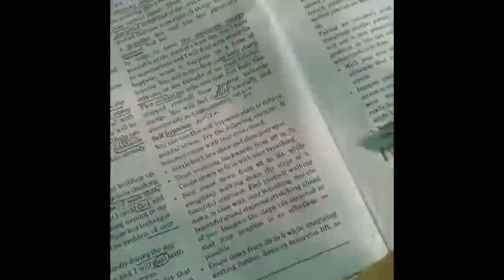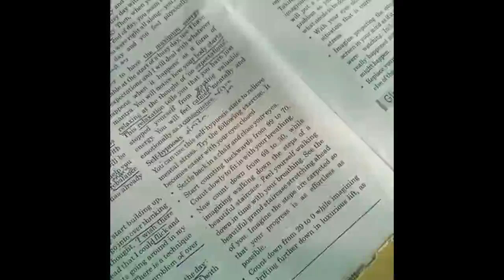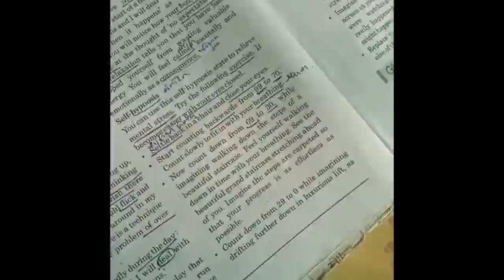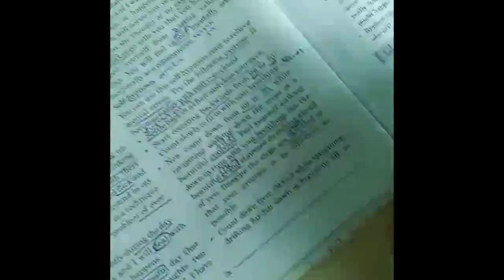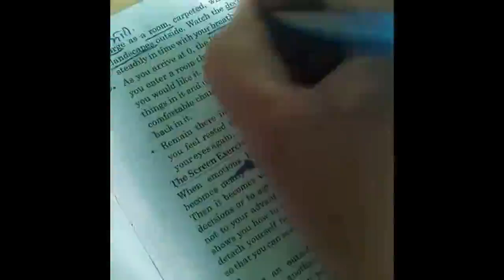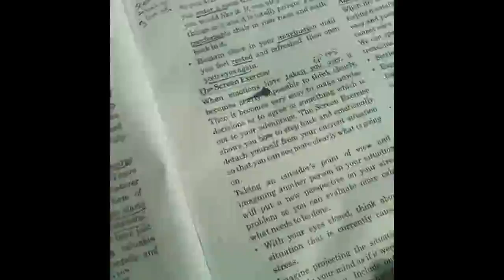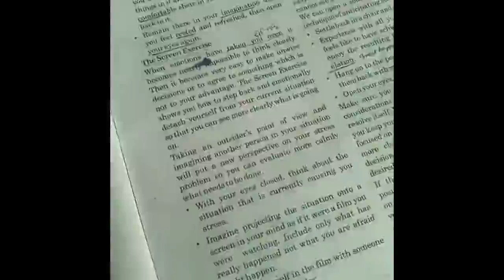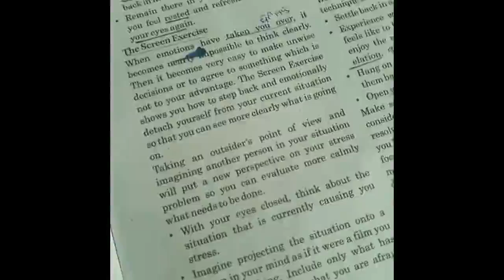STD 12 || ENGLISH || UNIT 3|| READ 2|| MANAGE YOUR STRESS || PART 3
ADMISSION OPEN

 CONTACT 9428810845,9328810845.